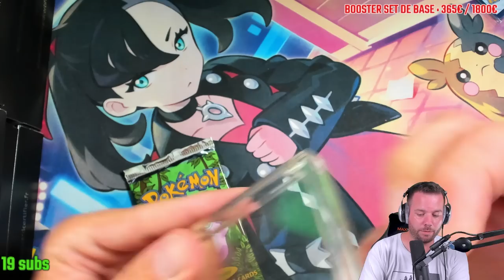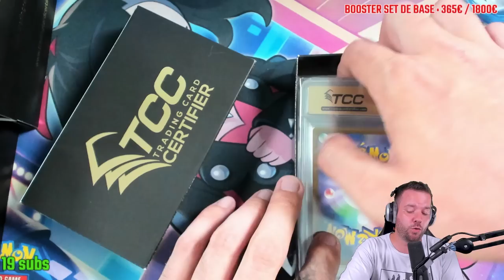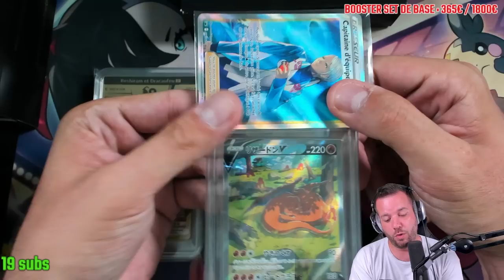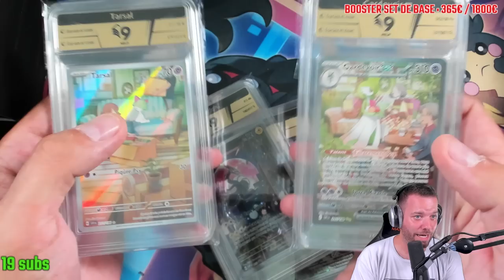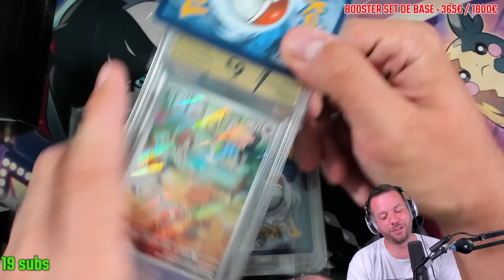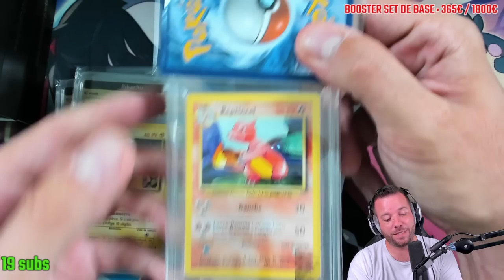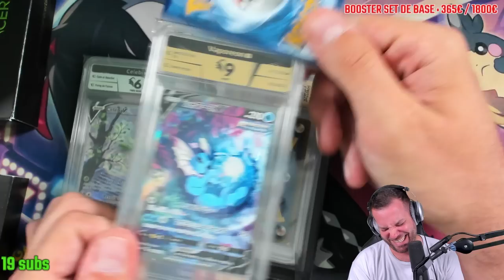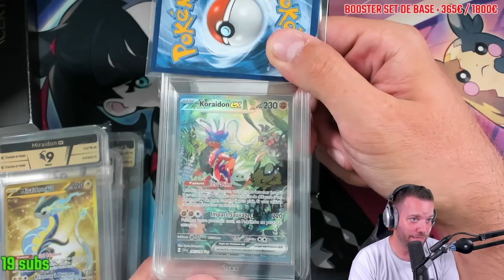RETOUR DE CARTES GRADÉES ! Avec des starters du SET DE BASE 🌟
⚠️ 5% DE REMISE AVEC MON CODE SUR TOUT LE SITE DE TCC 👉🏻 PSYKO17TCC